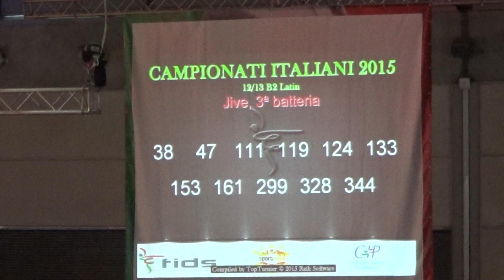2015 07 10 Campionati italiani 12 13 B2 5